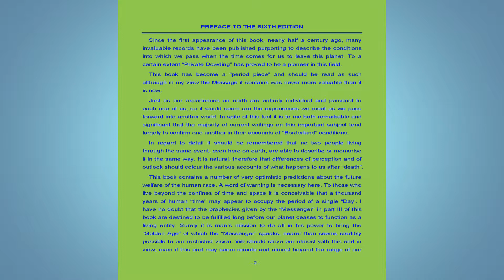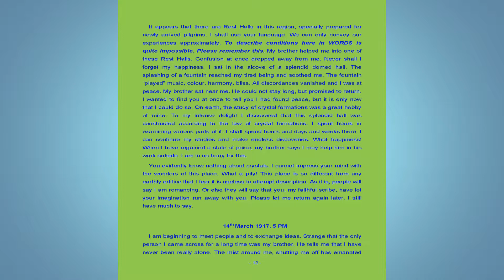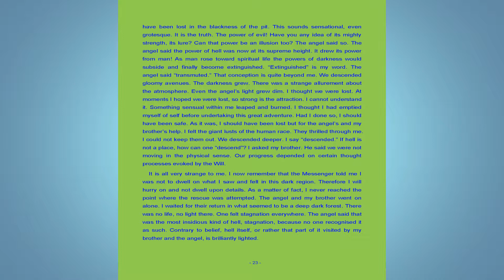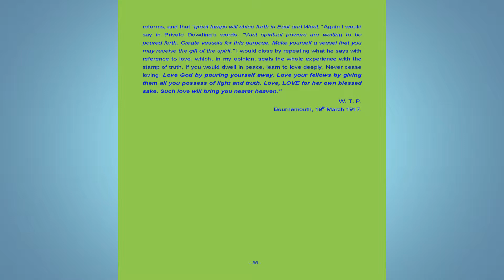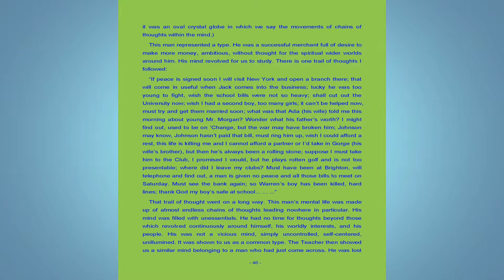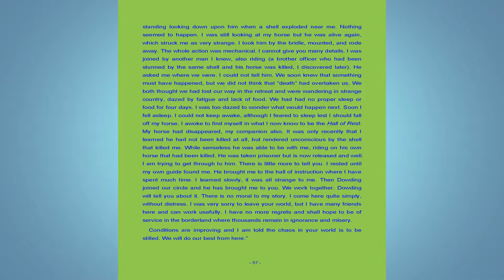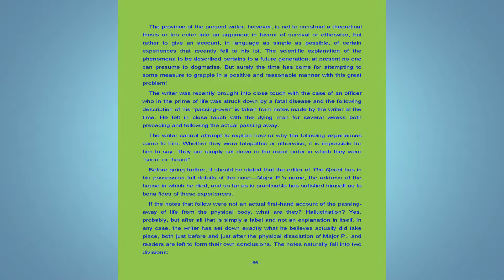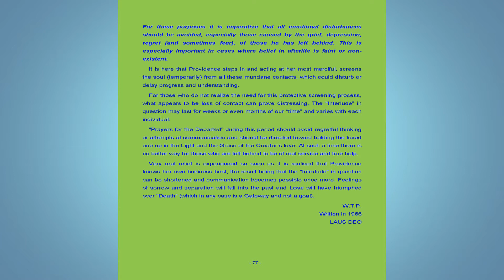Private Dowding —— Wellesley Tudor Pole —— (77 pages) — [1917]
This review is better than anything that I could personally write so … here it is:

Private Thomas Dowding, a 37-year-old British soldier, was killed on the battlefield in WWI. On March 12, 1917, he began communicating through the mediumship of Wellesley Tudor Pole. After floundering in the ethers, not even realizing he was dead for a time, as time goes on that side, he was met by his brother, William, who had died three years earlier, and began his orientation. "Hell is a thought region," Thomas Dowding communicated on March 17, 1917. "Evil dwells there and works out its purposes. The forces used to hold mankind down in the darkness of ignorance are generated in hell! It is not a place; it is a condition. The human race has created the condition." Those who enter it are led to believe that the only realities are the sense passions and the beliefs of the human 'I'. This hell consists in believing the unreal to be real. It consists in the lure of the senses without the possibility of gratifying them...Hell, apparently, or that part of it we are speaking about, depends for its existence on human thoughts and feelings." Purgatory and hell, Dowding learned, are different states. He was in purgatory. "We all must needs pass through a purging, purifying process after leaving the earth life. I am still in purgatory. Some day I shall rise above it. The majority who come over here rise above or rather through purgatory into higher conditions. A minority refuse to relinquish their thoughts and beliefs in the pleasures of sin and the reality of the sense life. They sink by the weight of their own thoughts. No outside power can attract a man against his own will. A man sinks or rises through the action of a spiritual law of gravity." And so it was that his brother and the angel failed in their rescue mission. "He would not come away," Dowding communicated. "They had to leave him there. Fear held him. He said his existence was awful, but he was afraid to move for fear worse conditions befell. Fear chained him. No outside power can unchain that man. Release will come from within some day." Dowding returned to the Hall of Silence to ponder what he had just witnessed, determined not to return.